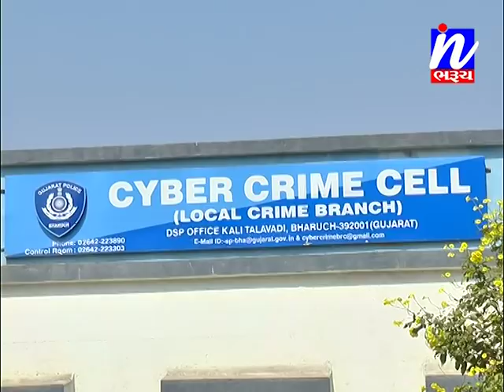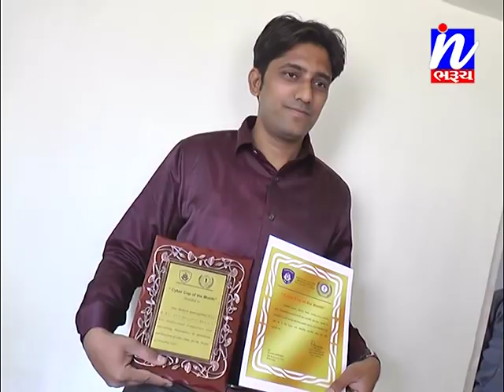સમાચાર ઇન ભરૂચ ૦૨-૦૨-૨૦૧૮